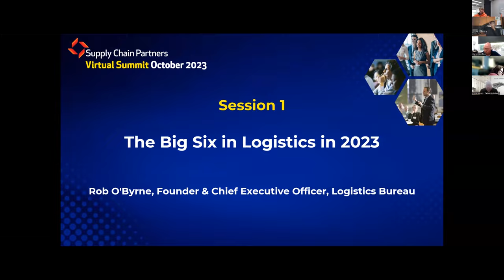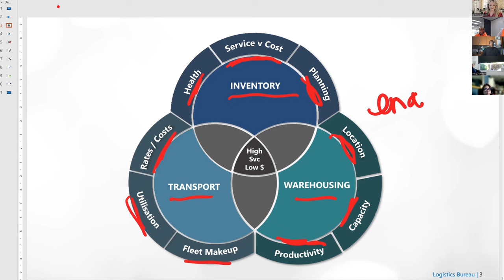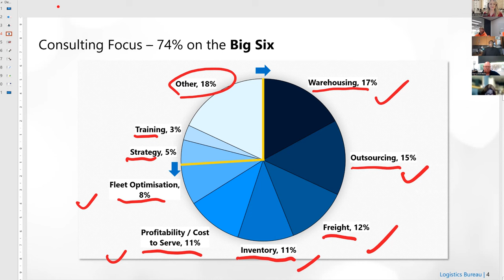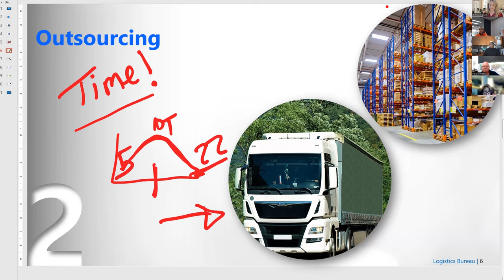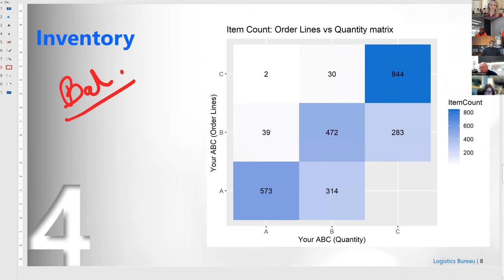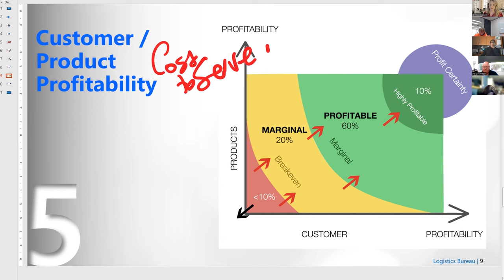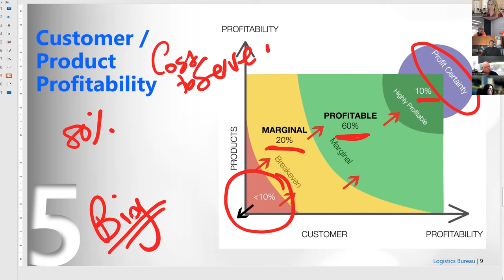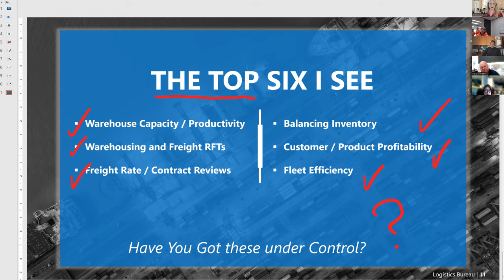The Big Six in Logistics in 2023 - Recent Conference Presentation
Virtual Events.
Do check out their website!

I spoke about the trends we are seeing in Logistics in 2023, and I narrowed it down to the Big Six.
These relate to the areas of Logistics that we are being asked to help with the most.
As we conduct about 200 Logistics Consulting assignments each year, it's not a bad indicator of what are seen as the major challenges right now.

TIMESTAMPS (in case you want to skip) 👇

0:00 Intro
1:28 Service & Cost
4:20 Consulting Focus
6:20 Warehousing
11:25 Outsourcing
15:40 Freight
17:28 Inventory
20:08 Customer & Product Profitability
22:54 Fleet Optimisation
25:48 Summary
27:05 Q&A

Logistics Bureau is my 'day job'.